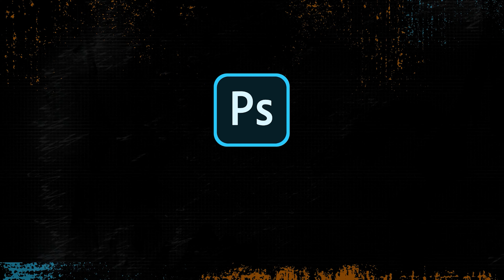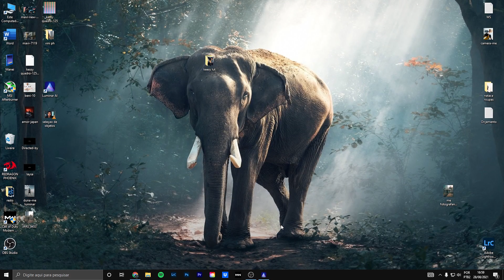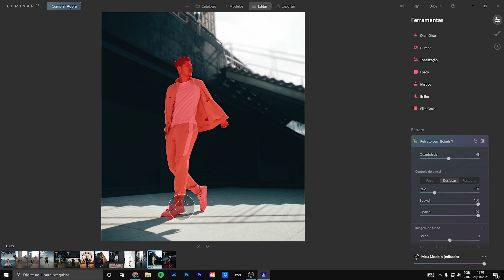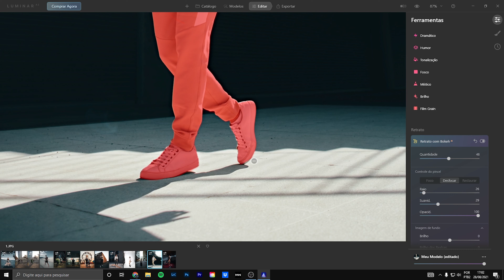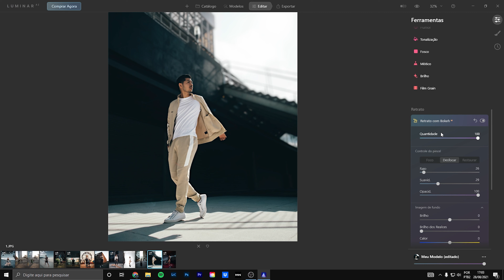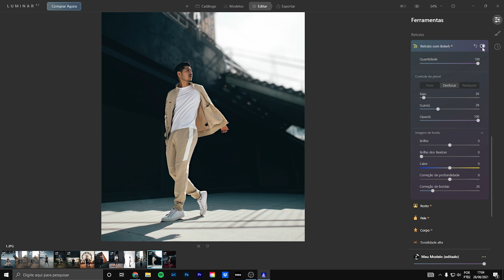Desfocar o Fundo da foto de maneira fácil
Desfocar o fundo da foto.
Programa excelente para todos os niveis de fotógrafos.